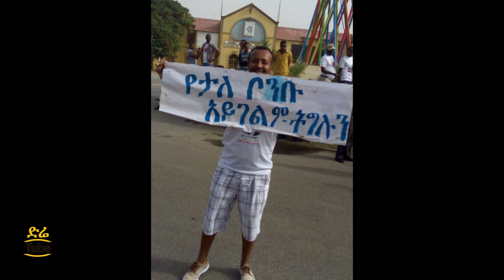ETHIOPIA - ጠ/ሚ ዶ/ር አብይ አህመድን በመደገፍ የተካሄደ መግነጢሳዊ ሰልፍ! - በድሬዳዋ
ETHIOPIA - ጠ/ሚ ዶ/ር አብይ አህመድን በመደገፍ የተካሄደ መግነጢሳዊ ሰልፍ! - በድሬዳዋ | የድጋፍ ሰልፉ በሰላም ተጀምሮ በሰላም እንዲጠናቀቅ የድሬ ነዋሪዎች የበኩላቸውን በመወጣታቸው ሊመሰገኑ ይገባል። የድሬን የድጋፍ ሰልፍ በአጭሩ አዘጋጅተነዋልና ትመለከቱት ዘንድ ጋበዝናችው።